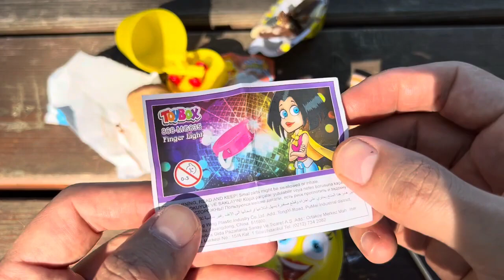ASMR RAINBOW DESSERTS FROZEN NIK-L- NIP COLOR ICE CREAM 무지개 디저트 얼린 닉 클립 아이스크림 먹방 CANDY MUKBANG